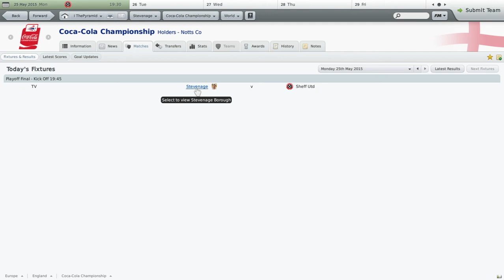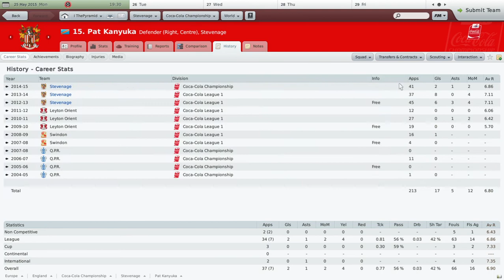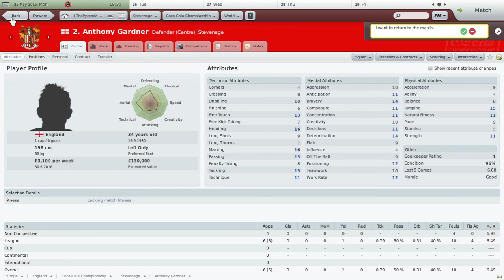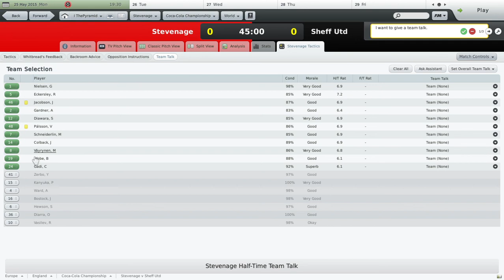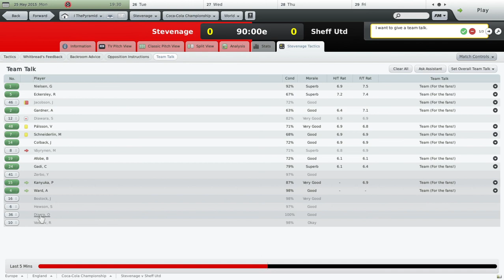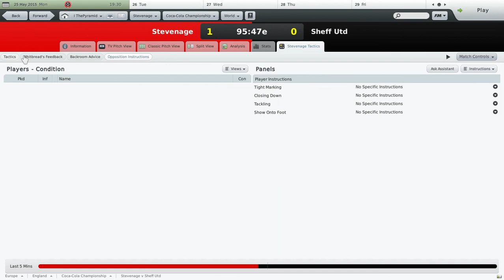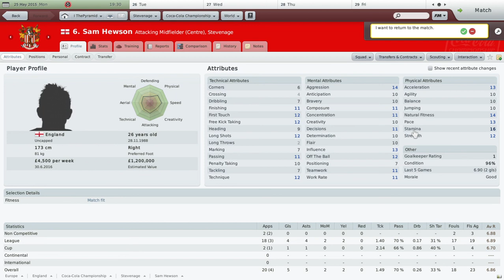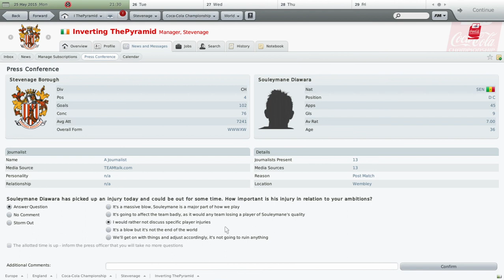Stevenage Championship Playoff final FM2010